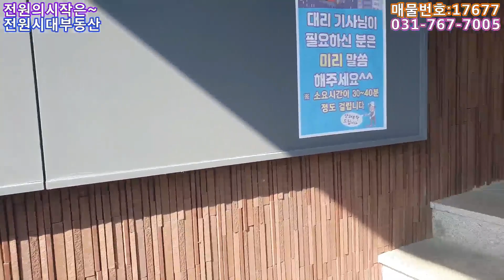5억!가격인하!주택+근생가든 맛집3층건물(456㎡)138평"주택76평"성업중인 초데박급매물 일석2조 건물+주택 계곡.골프장.산.조망권 양평 여주근생건물 가든매매 급매물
전원생활의 시작은~
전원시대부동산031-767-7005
메믈번호:17734번
매매가격:30억(35억---5억 급인하!30억)가든한우집+잔원주택
대지면적:2565㎡(776평)
제2종근린생활시설 일반음식점 상가건물 3층( 138평)
주택76평=741㎡(224평)
건축:철근콘크리트/주택=목조
남동향으로 조망권이 너무도 아름답습니다.
건축준공년도:2014년11월
(2021년 가든실내와 주택전체  '완전 올수리!!!
인근골프장이 많아서 주차가 부족하게 손님많은
성업중인 가든입니다.
계곡과 산.숲 조망권이 너무도 아름다운 딴세상 숲새권의
대박치는 근생가든과 예쁜전원주택"전원생활하면서
돈버는 일석이조의 특급매물입니다.
상태좋은 건물과 주택!!!예저누터 영업잘되는 급매물입니다.
*피료시 가든식당/갤러리카페/웨딩샵/연수원등등활용가능하며올 계획관리지역으로 추가'건축이 가능합니다.
동곤지암ic차량15분거리/제2외관순환도로공사중여 ic가예정
'부동산의 선택이 만족을 좌우합니다.양평여주 믿을수있는 현지부동산
전원시대와 함께하세요.구독을 부탁드립니다.^^